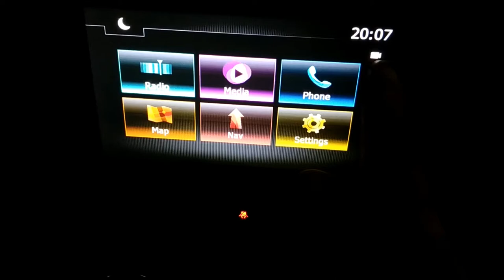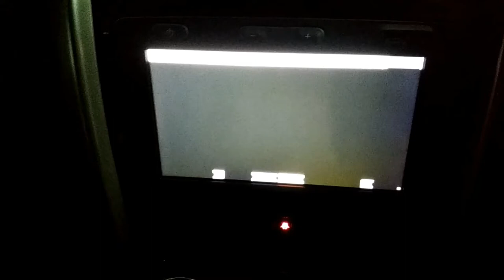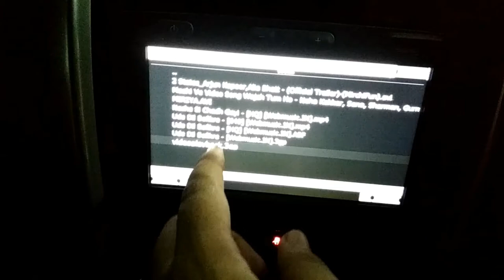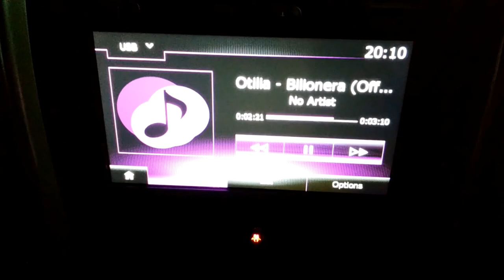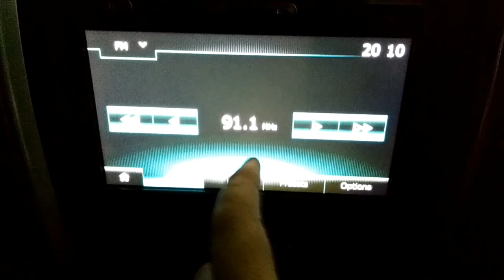play video in media nav evolution | Renault Qwid Duster | many more apps for media nav- T T#11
For Software Download or Updation, plz whatsapp me @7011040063
Dear friends,
In this video u will know that how to play video in media nav evolution in any Renault vehicle (duster/qwid/dacia etc.) or in any other vehicle which is loaded with media nav.

If u have any doubt... love to hear from u..